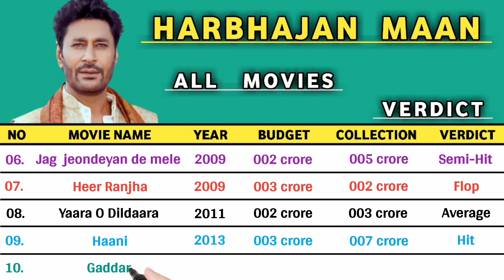Harbhajan Maan All Hits and Flops Movies List 2024 || Harbhajan Maan All Movies Verdict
About this video :- Aaj ki is video mein hum Harbhajan Maan ke sabhi movies ke Release Date,Budget,Collection & Verdict ko batane wale hain.